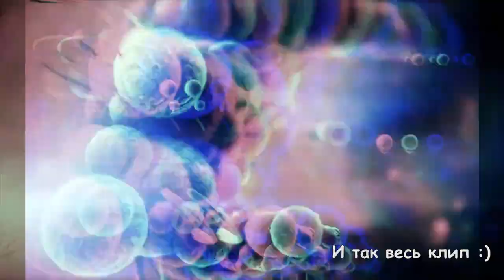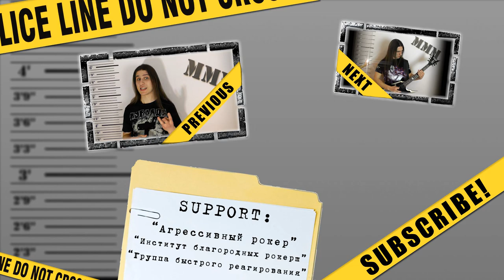MMMonth - March 2015 (Nightwish, Pryapisme, Maladie)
MetalMusicMonth - March 2015